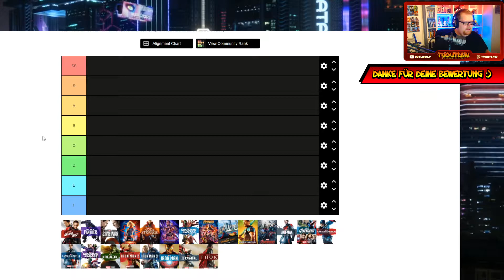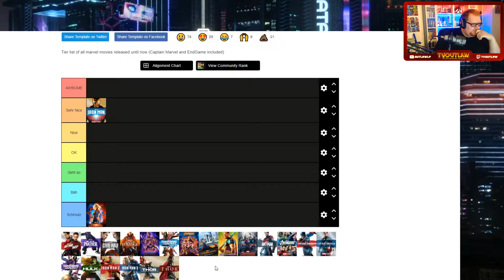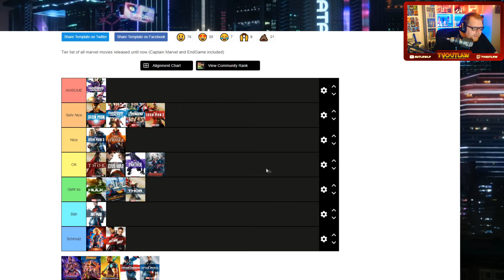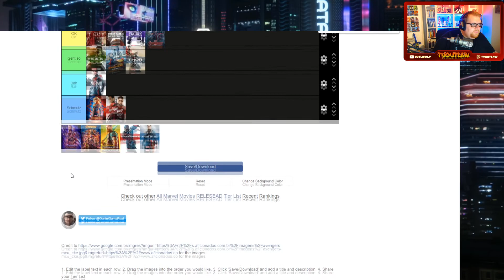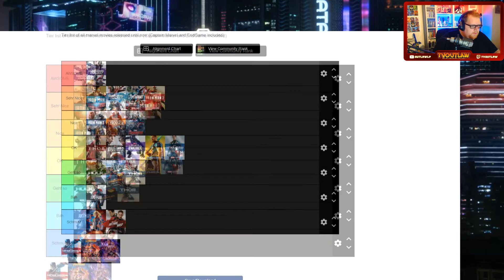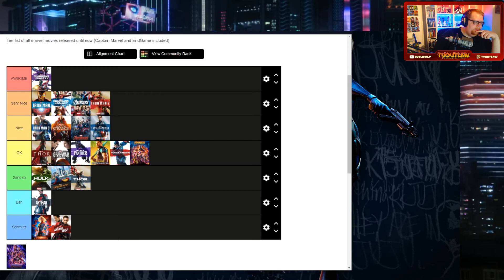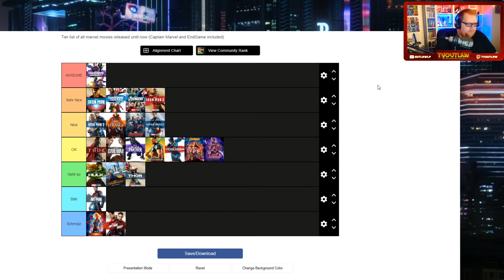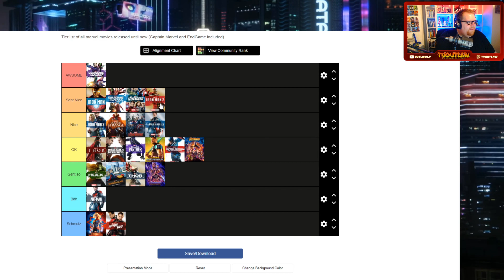Marvel Filme | Tiermaker #01 [Deutsch] HD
Timeline:
0:00 - Vorwort
1:27 - Captian Marvel
3:30 - Ironman 1
8:16 - Thor
10:41 - Ant-Man
12:52 - Guardians of the Galaxy Vol.1
16:14 - Guardians of the Galaxy Vol.2
20:32 - Captain America: Civil War
24:42 - Black Panther
28:40 - Marvel's The Avengers
35:40 - Ant-Man and the Wasp
37:09 - Ironman 2
40:31 - The Incredible Hulk
42:09 - Ironman 3
44:15 - Doctor Strange
46:54 - Spider-Man: Homecoming
51:11 - Thor: The Dark Kingdom
52:51 - Avengers: Age of Ultron
55:17 - Thor: Ragnarök
57:43 - Captain America: The First Avenger
1:02:00 - Captain America: The Winter Soldier
1:04:41 - Avengers: Infinity War
1:09:15 - Avengers: Endgame
1:16:08 - Schlussworte

Mein Desktop Rechner im Detail

PROZESSOR:
INTEL CORE I7-9700K 8X 3.6 GHZ
Typ: Core i7-9700K
Sockel: 1151 (Coffee Lake)
Anzahl Kerne: 8 (Octa-Core)
Anzahl Threads: 8
Kerntakt: 3.60 GHz
Turbo-Kerntakt: 4.90 GHz
Grafikeinheit: UHD Graphics 630

MAINBOARD:
ASUS TUF Z370-PLUS GAMING II (CHIPSATZ: Z370 / ATX)

GRAFIKKARTE:
6 GB NVIDIA GEFORCE RTX 2060 KFA² OC

PROZESSORKÜHLER:
COOLER MASTER HYPER TX3I

SSD:
256 GB SATA III APACER PANTHER AS350

NETZTEIL:
700 Watt be quiet! Pure Power 11 80+ Gold

BETRIEBSSYSTEM:
WINDOWS 10 HOME 64BIT OEM